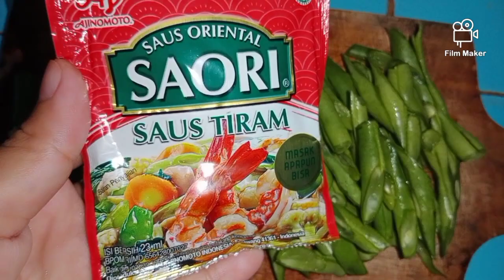Masak Oseng Cumi Buncis Saos Tiram